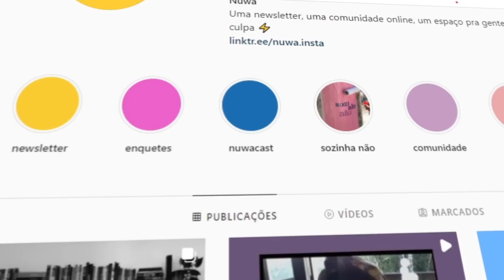Gabriela Teló e Gabi Straguilhotto, que vergonha...